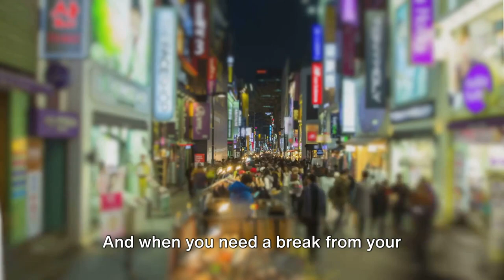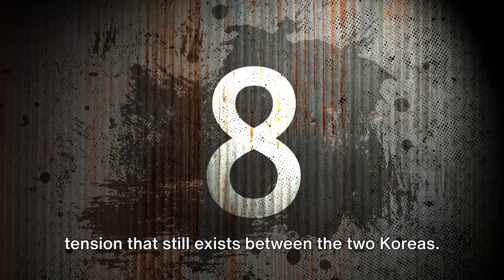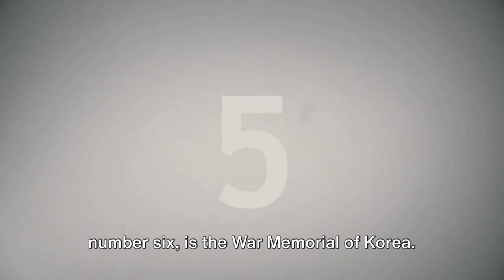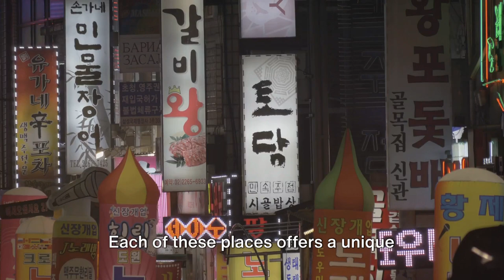Seoul Koreas Top 20 Things to do in 2024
Fodor's Seoul: with Busan, Jeju, and the Best of Korea (Full-color Travel Guide)

Seoul, Korea, is a vibrant, bustling metropolis that seamlessly blends modernity with rich historical heritage. The city pulsates with energy and offers a dynamic urban experience. From towering skyscrapers to ancient palaces, Seoul boasts a diverse architectural landscape. It is a hub of technology, innovation, and fashion, setting trends not only in Asia but globally. Seoul is renowned as the epicenter of K-pop culture, with its music and entertainment industry influencing millions worldwide. The streets are a culinary delight, offering a vast array of delicious street food, including the iconic kimchi. Visitors can immerse themselves in traditional culture at places like Bukchon Hanok Village or marvel at the cityscape from the iconic N Seoul Tower. With its bustling markets, scenic Han River, and round-the-clock lifestyle, Seoul truly epitomizes the essence of a modern, cosmopolitan city while retaining its unique Korean identity.